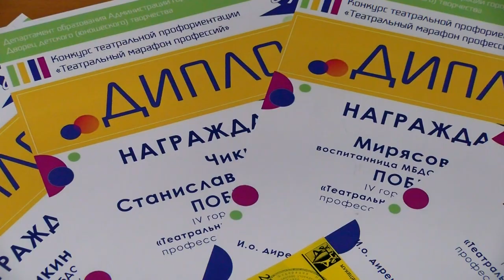Награждение победителей «ТЕМП-2020»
Во Дворце детского творчества состоялась торжественная церемония награждения по итогам IV городского конкурса «Театральный марафон профессий».